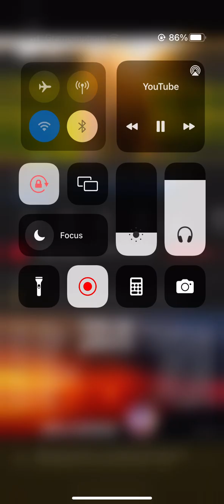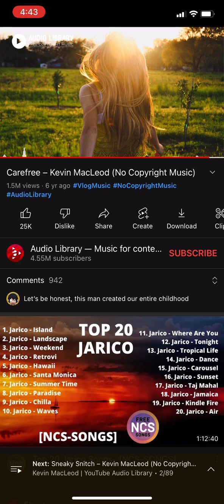14 November, 2022